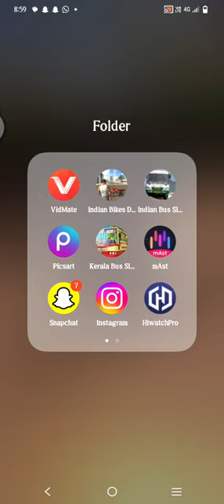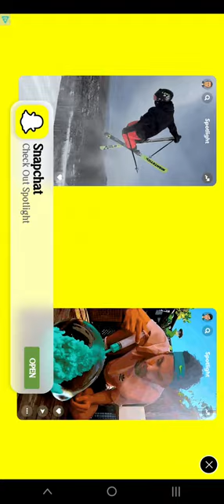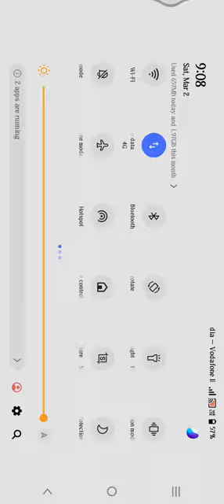Indian Bus simulator